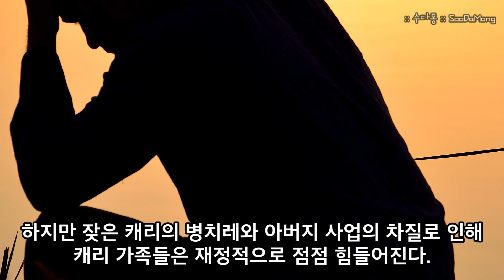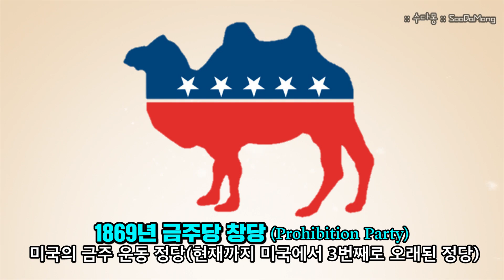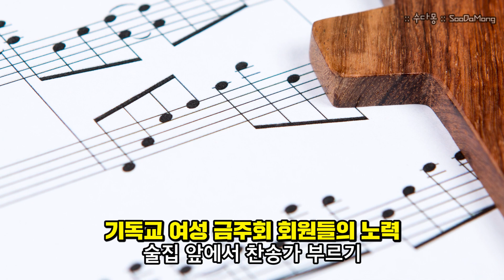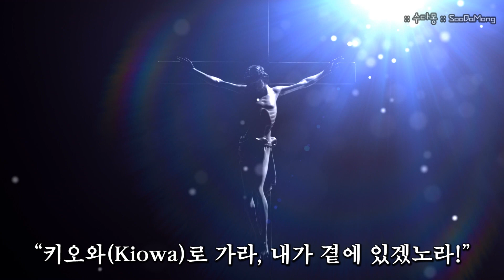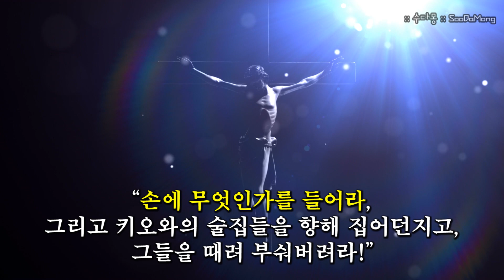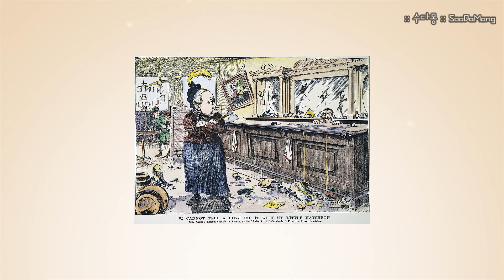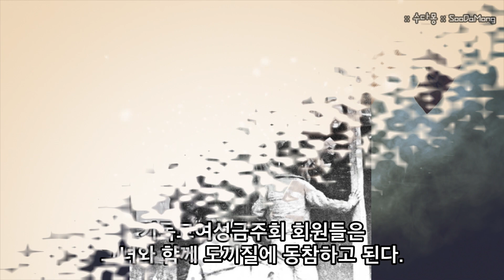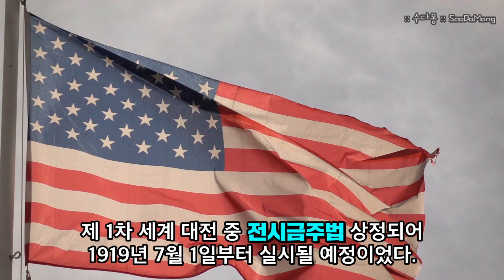캐리 네이션 : 술을 없애러 온 도끼 천사! (역사, 세계사, 미국역사, 수다몽 더 귀즐 스토리)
검은색과 흰색으로만 된 옷을 입고 한손에는 성경, 한손에는 도끼를 든 키 180cm에 몸무게 79kg의 건장한 그녀! 예수의 불독이라 자청하며 술과의 전쟁을 선포한 여인이 바로 캐리 네이션입니다. 알코올로 인해 첫 남편을 잃고, 배움의 길을 걸으면서 진취적인 여성이 된 캐리는 사회의 부조리함과 알코올 중독으로 인해 깨지는 가정이 없도록 행동하는 지성인이 되기로 하는데...그 결과 한 손에는 도끼와 한손에는 성경을 들게 되었습니다. 왜 그녀가 이런 과격한 결단을 내리게 된 것인지~ 지금 함께 알아 보아요~